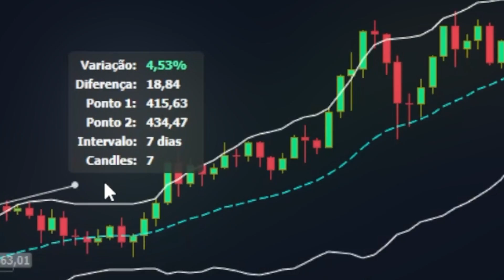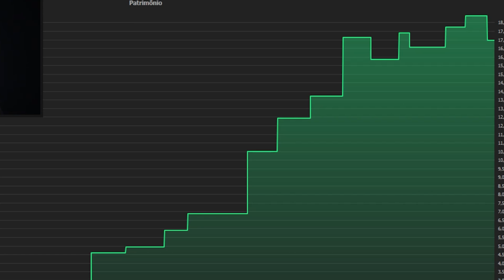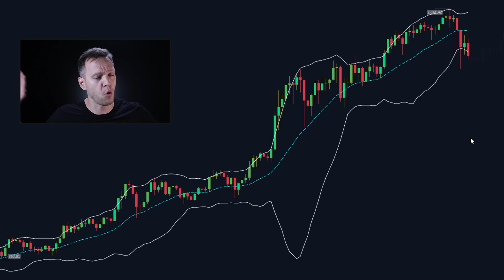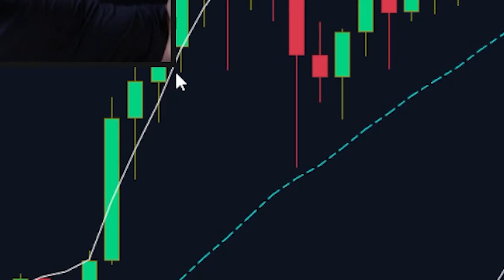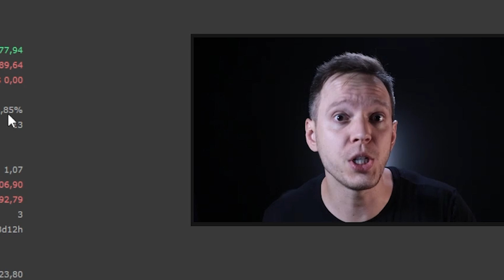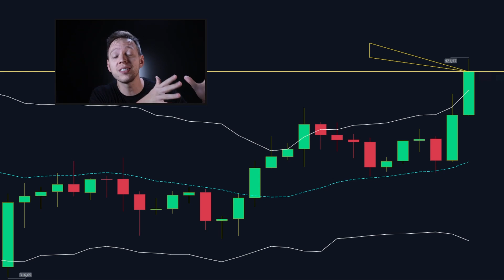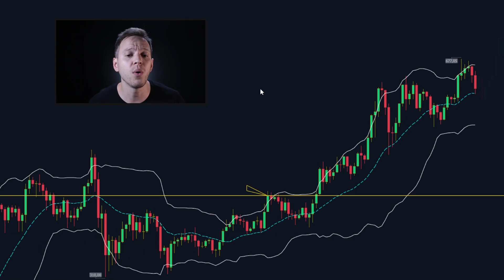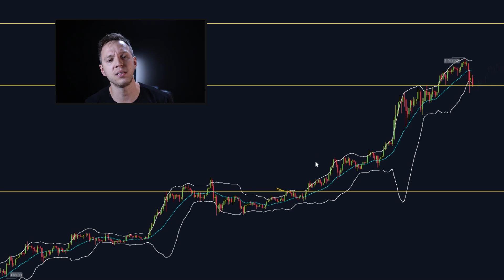ESTRATÉGIA SECRETA com BANDAS de BOLLINGER 😱 ( não é click bait )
O que são as Bandas de Bollinger? Como usar as Bandas de Bollinger? Como usar as bandas de bollinger no day trade? Como usar as bandas de Bollinger no mini índice? Como usar as bandas de bollinger no forex? Como usar as bandas de bollinger nas criptomoedas? Essas e outras perguntas serão respondidas ao longo deste vídeo!